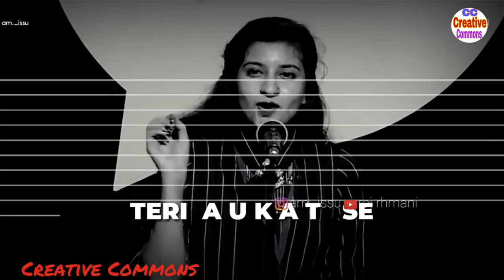Single Boy Girl 😎 Attitude Whatsapp Status Poetry ❤❤ Teri Okat Stauts GF BF Couple 👫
Whatsapp status video
30 second whatsapp status
Best latest whatsapp status video
Sad Emotional status video
hindi whatsapp status
Attitude whatsapp status video for boys Girls Love 2019
Attitude whatsapp status in hindi
best whatsapp attitude status video
best whatsapp attitude status for girls boys wife hubby 2019
best whatsapp status hindi
best whatsapp status video song

Heart Touching WhatsApp Status Video Apna India dekho India